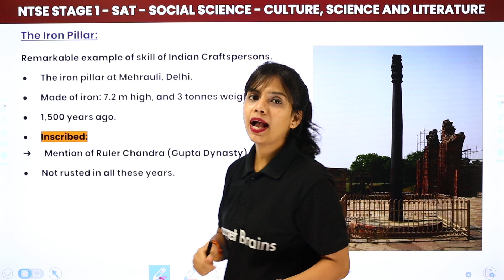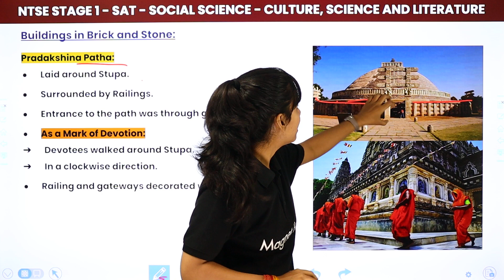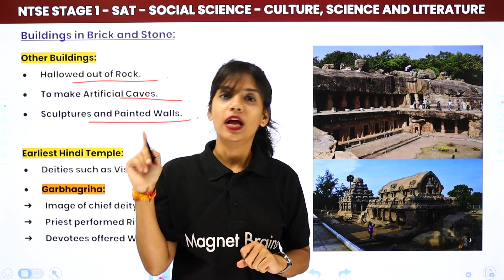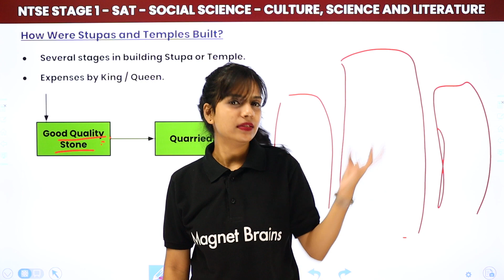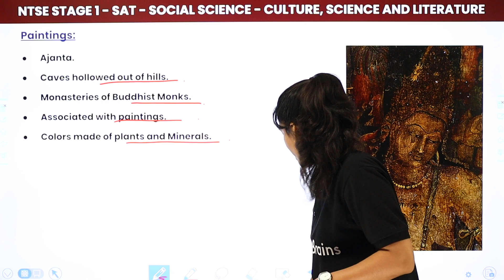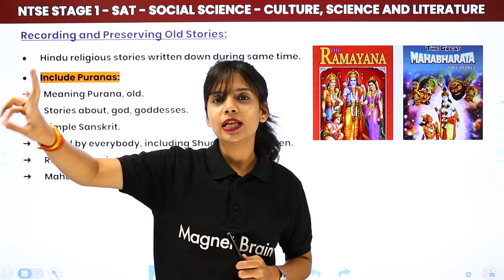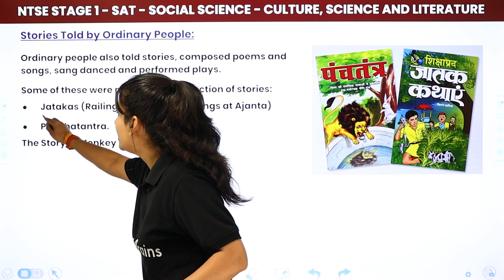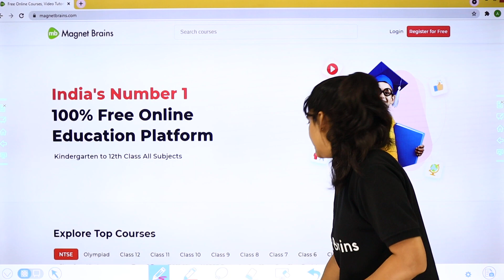NTSE SAT (Stage 1) Social Science | Culture, Science and Literature - Full Chapter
✔️ Subject: NTSE SAT (Stage 1) Social Science - For All States
✔️ Chapter: Culture, Science And Literature
✔️ Topic Name: Culture, Science And Literature - Full Chapter
✔️ Topics Covered in This Video: The Iron Pillar, Stupas, Famous Tamil Epics, Writing Books on Science

00:00 Introduction
00:42 The Iron Pillar
03:29 Stupas
27:09 Paintings
29:18 Famous Tamil Epics
46:10 Aryabhatta